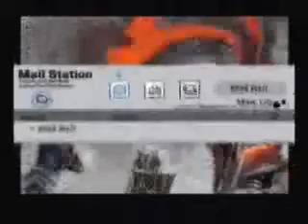Let's Play .hack G.U. episode 11: Summoning The Avatar!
In this episode haseo tries to summon his avatar...and fails.